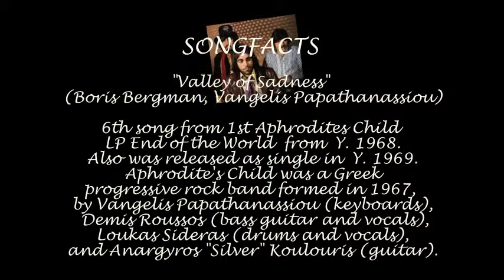APHRODITE'S CHILD - "Walley Of Sadness" (1968)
"Valley of Sadness"
(Boris Bergman, Vangelis Papathanassiou)

6th song from 1st Aphrodites Child
LP End of the World  from  Y. 1968.
Also was released as single in  Y. 1969.
Aphrodite's Child was a Greek
progressive rock band formed in 1967,
by Vangelis Papathanassiou (keyboards),
 Demis Roussos (bass guitar and vocals),
 Loukas Sideras (drums and vocals),
and Anargyros "Silver" Koulouris (guitar).